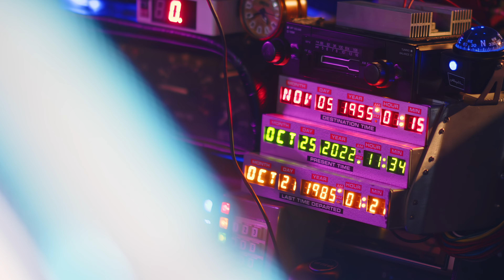BACK TO THE FUTURE Tribute Twin Pines Mall 10-26-22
Just a warm-hearted tribute to hands-down, the best movie in cinema history

All footage was filmed at Twin Pines Mall on October 26, 2022

At 1:15 am and zero seconds